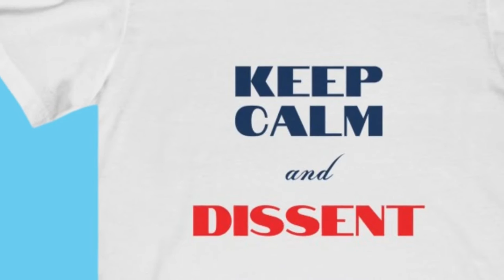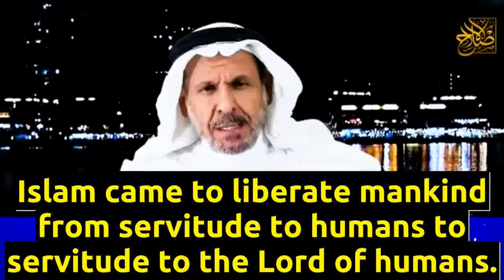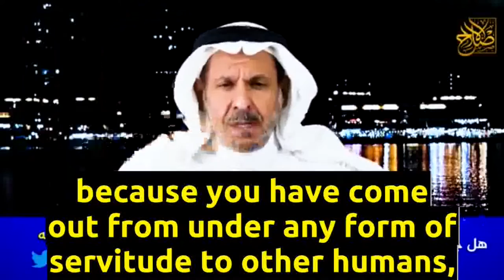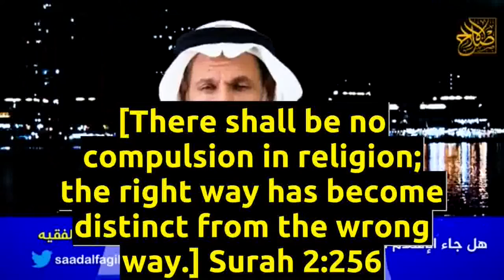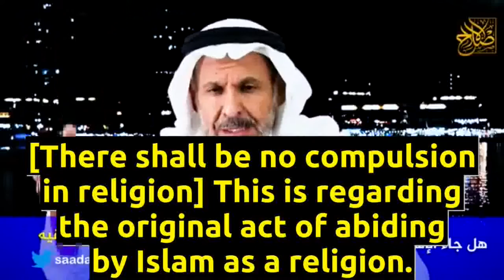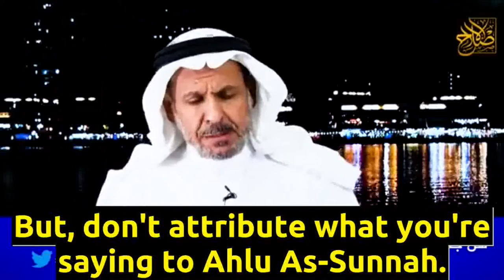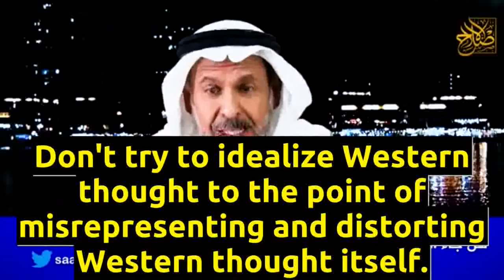Is FREEDOM an end in itself in Islam? - Dr. Sa'ad Al-Faqih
- Is Freedom an end or a means towards an end?
- Is Western liberalism the ultimate expression of human freedom, or is it a form of slavery to human passions and human ideologies?
- How are some so-called Sunnis trying to force Sunni Islam into the mould of Western liberalism by claiming that freedom in Islam is absolute?